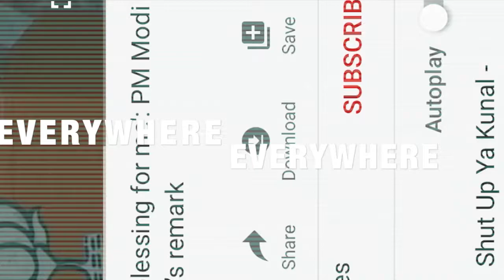GOODY GOODY REMIX DR SONTAKKE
Well the name the song is what the speech is all about
Its fun to work on a speech and make it musical .
I am the greatest admirer of Mamta Didi as she is a firebrand leader .
So here it is enjoy folks and share if you like it .